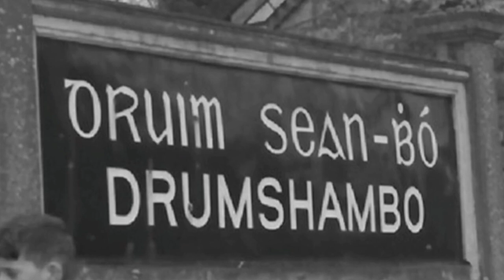Drumshanbo Gunpowder Irish Gin from the Curious Mind of PJ Rigney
Discover how the Ordinary is made Extraordinary at The Shed Distillery, Drumshanbo - the home of Drumshanbo Gunpowder Irish Gin & the Curious Mind of PJ Rigney.